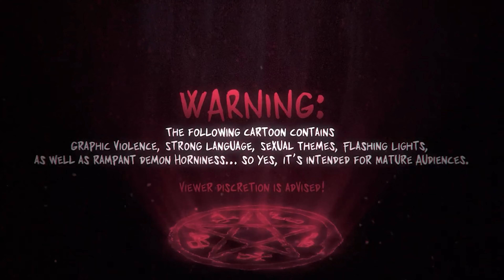HELLUVA BOSS - APOLOGY TOUR // FANDUB - Verosika and Blitzo Talk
Hello fine peoples!

APOLOGY TOUR WAS SOO GOOD! But dang was it emotional and hit hard. So... to celebrate.. JB and I decided to fandub this amazing scene.

Since it has been a while since we did a fandub, my bubs and I present this to you all! Hope peeps enjoy!

Footage: Helluva Boss Season 2 Episode 9: Apology Tour
Cast:
- SilverWings as Verosika Mayday(Original VA Christina Vee)
- ​⁠ Me as Blitzø(Original VA Brandon Rogers)
Software: Adobe Premiere Pro and Audition 2023
Time: just a few hours XD

Welcome to Helluva BOss!!